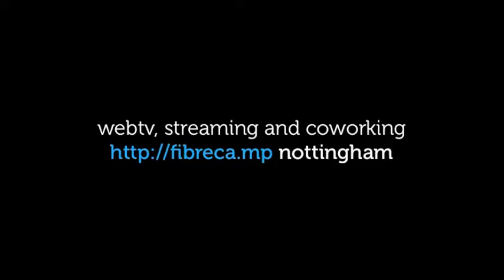fibrecamp | testimonials | don turner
we are putting together a series of short testimonials of why people are using fibrecamp to produce webtv content for their projects in the space, we aim to put these on the frontend of the website and spread them out as a series to our grid and eventually our boxee app when that is built.

if your an existing client please do book in for a quick five minute interview about your experience in the studio (good/bad/indifferent!) and we will get you up in the grid (you get some exposure too of course from our 1000+ subscribers)